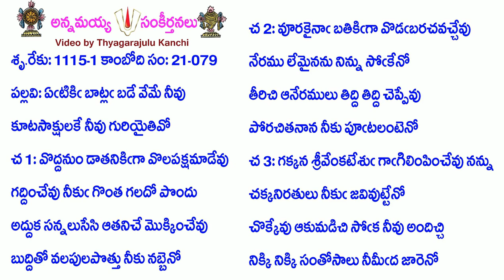Book21-Song79-9890-ఏటికి బాట్ల బడే వేమే నీవు-ēṭiki bāṭla baḍē vēmē nīvu